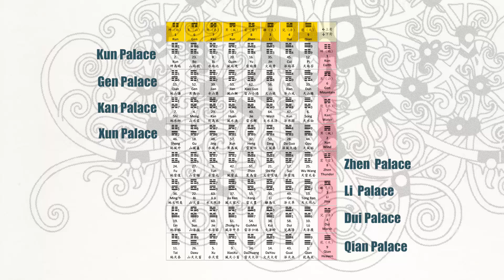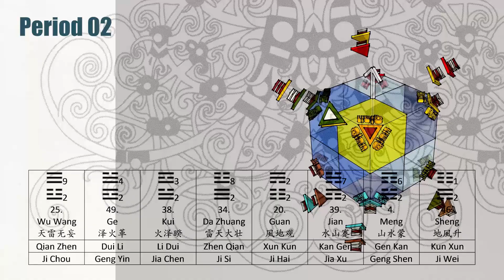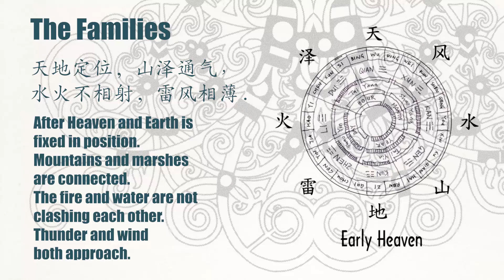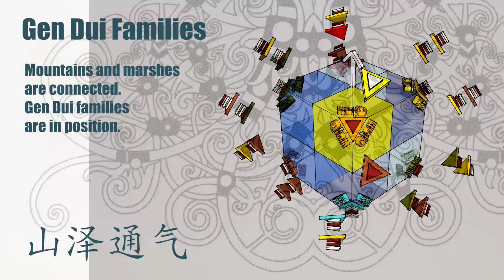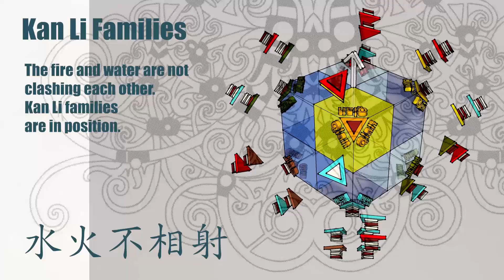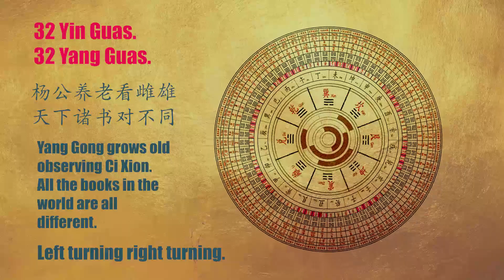SanYuan 64 Da Gua. Palaces, Periods & Families.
Introduction to the concept of San Yuan 64 Da Gua.